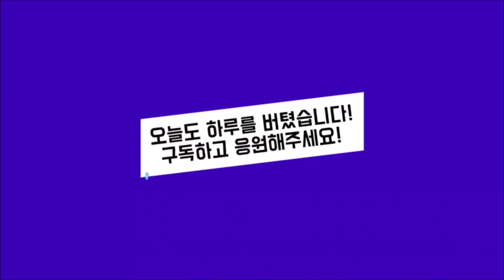뭐가 됐든 매일 운동하기 이제는 3년을 향해! (1056일차 - 홈트 VLOG)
오늘 탁구 연습하다가 탁구채가 뽀개져서 바로 탁구채랑 러버 주문을 했습니다. 매일 한 시간씩 치긴하는데 우리끼리만 치니 실력이 느는건지 아닌건지를 잘 모르겠어서 장기적으로 돈 좀 모아서 서브 머신을 사기로 했습니다. 언제가 될런지는 모르겠습니다만 3개월 안에는 사기로 합의를 봤네요~